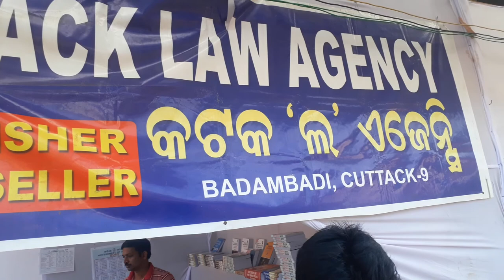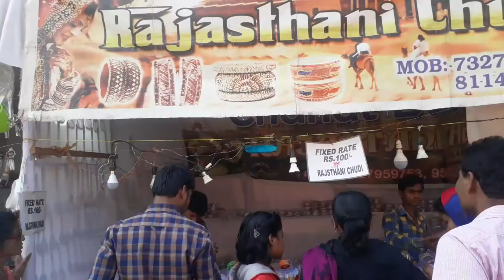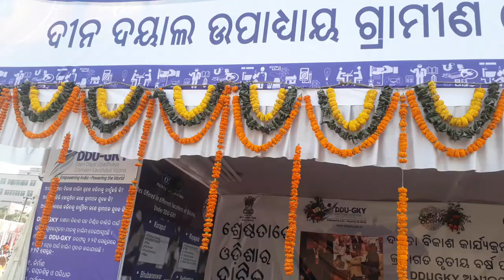Rayagada GCD ground in market tribal in odisha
World tribal odisha